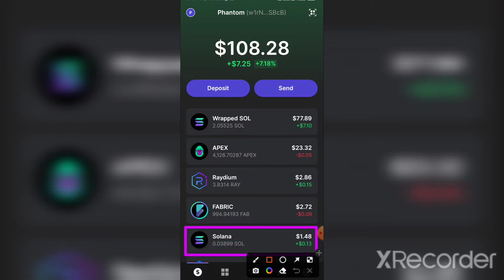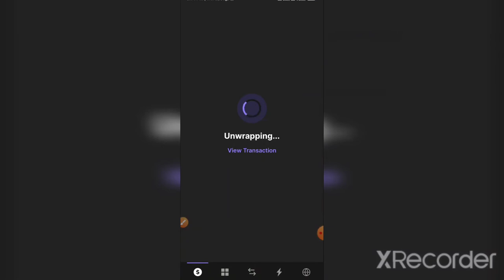Wsol To Sol | How to Convert WSOL to SOL